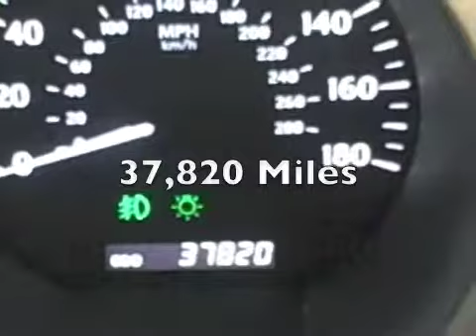2007 Lexus SC 430 Available at Lexus of Richmond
Year: 2007
Make: Lexus
Model: SC 430
Stock #: 10P131
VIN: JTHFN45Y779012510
Exterior: Black
Interior: Taupe
Options: Navigation

9703 Midlothian Turnpike
Richmond, VA 23235